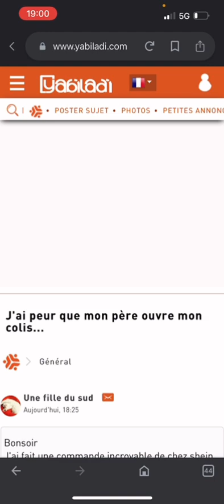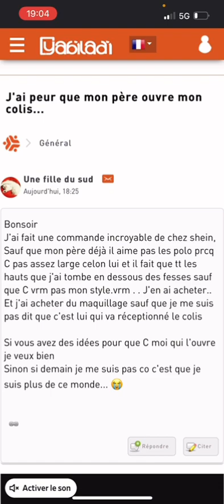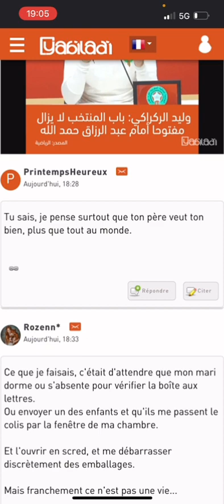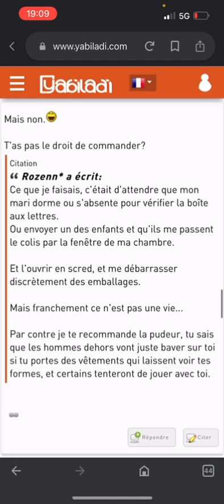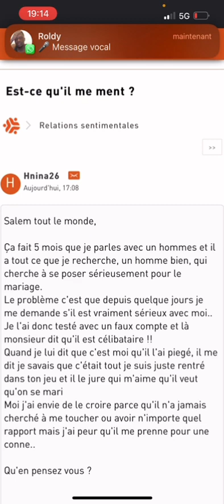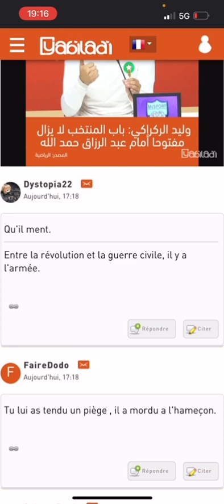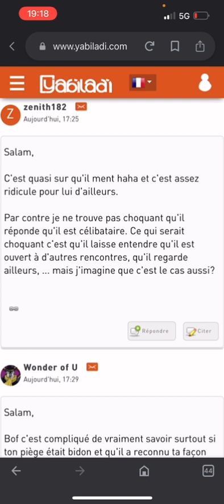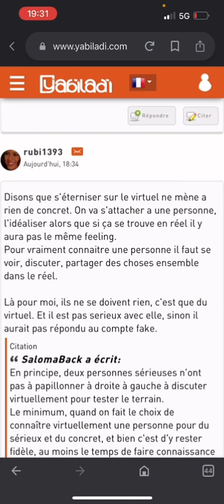YABILADI 159 quand mamaw cache des choses à son mari et l’assume sur le forum 🤣🤣🤣